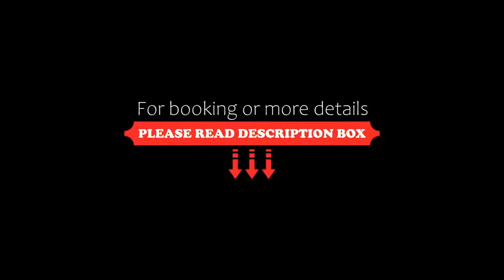OM 686 URBAN LOFTS Narvarte, Mexico City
About Property:
You're eligible for a Genius discount at OM 686 URBAN LOFTS Narvarte! To save at this property, all you have to do is sign in.
Set within 4.2 km of Museo de Arte Popular and 4.2 km of Museo de Memoria y Tolerancia, OM 686 URBAN LOFTS Narvarte provides rooms in Mexico City. The property is located 4.2 km from The Museum of Fine Arts, 5 km from The Angel of Independence and 5 km from Zocalo Square. The prop...
Property Type: Hotel
Address: 0, Calz. Obrero Mundial 686, Colonia Atenor Salas, 030100 Mexico City, Mexico
Searching For
1. OM 686 URBAN LOFTS Narvarte - Mexico City
2. OM 686 URBAN LOFTS Narvarte - Mexico City Address
3. OM 686 URBAN LOFTS Narvarte - Mexico City Rooms
4. OM 686 URBAN LOFTS Narvarte - Mexico City Amenities
5. OM 686 URBAN LOFTS Narvarte - Mexico City Offers and Deals
Audio Credit:
Track Title: Reasons To Hope
Artist: Reed Mathis